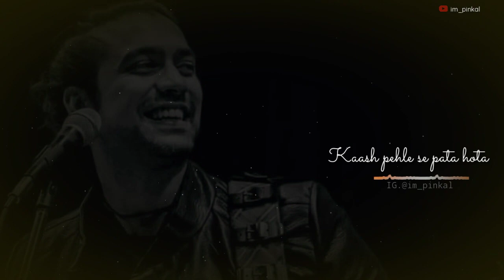Kaash Tu Mila Hota | Sad Whatsapp Status | Bewafa New WhatsApp Status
Thanks For The Music and Images and video

 ❌Important Note:-

👉If Anyone has issues with me, uploading this Video please . I  Will Definitely Remove this Video. 🙏 ❌Don't opt For YouTube Strike❌